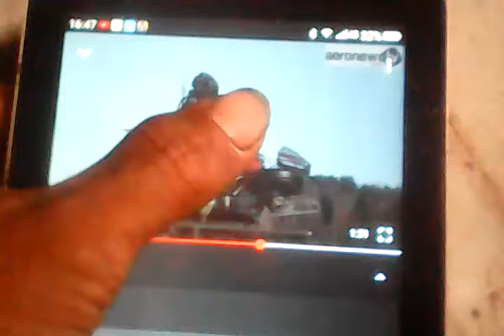Professor Irwan cornel 666 icdm (alien lazareth ludovic ownership company on milenium)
Alien family appoinment chairman 666 icdm (self national country self money logo alien family among human to future).